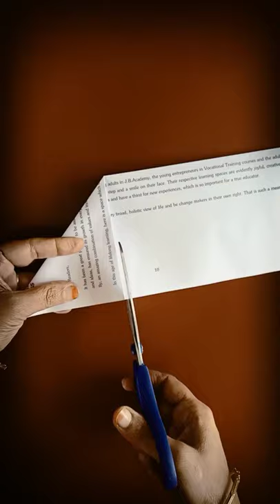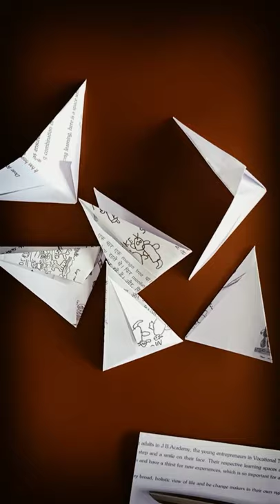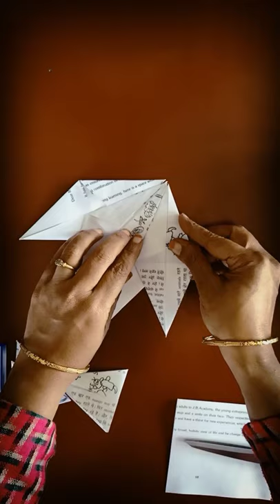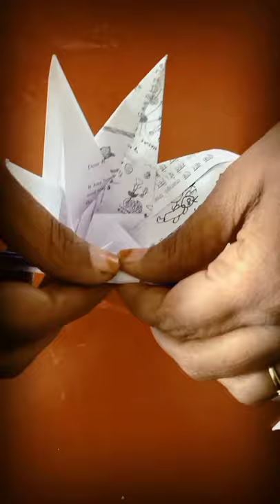Origami flower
Folding of paper